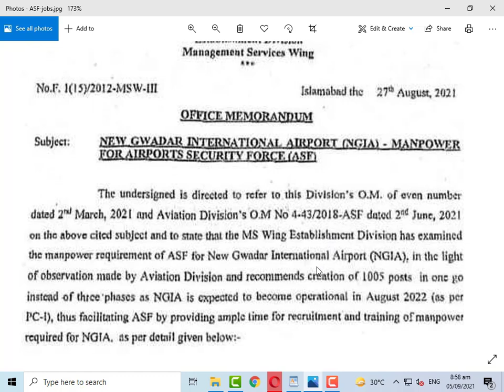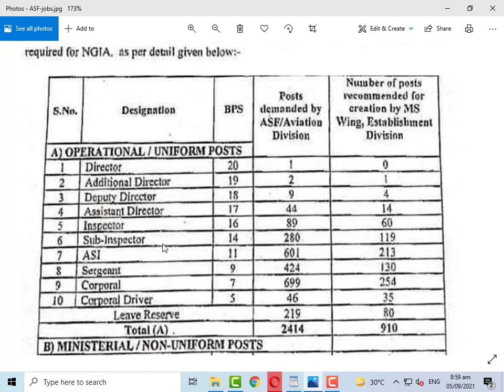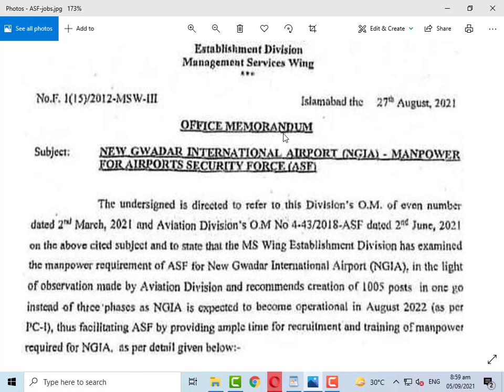ASF Upcoming Jobs 2021 | AirPort Security Force (ASF) jobs 2021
ASF Upcoming Jobs 2021 has been announced through the advertisement of Govt Of Pakistan Establishment Division 2021. Applications from the suitable persons for ASF Upcoming Jobs 2021 are invited on the prescribed application form .